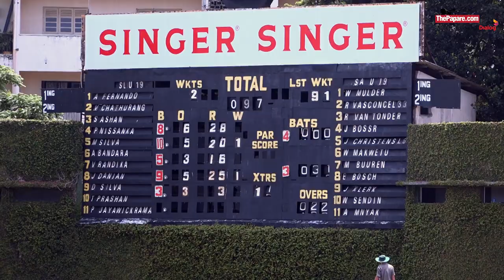Sri Lanka U19 batsmen flop as South Africa U19s prevail